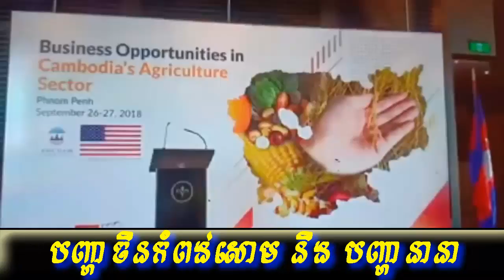Khan sovan - បញ្ហាចិនកំពង់សោម, Khmer news today, Cambodia hot news, Breaking news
ˇThis video : Khan sovan - បញ្ហាចិនកំពង់សោម, Khmer news today, Cambodia hot news, Breaking news